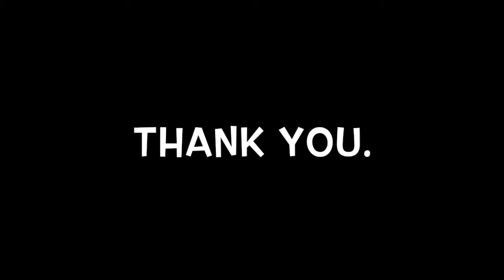Best wedding trailer | prewedding trailer of the year | Pranuja